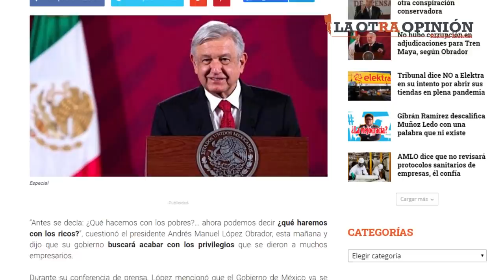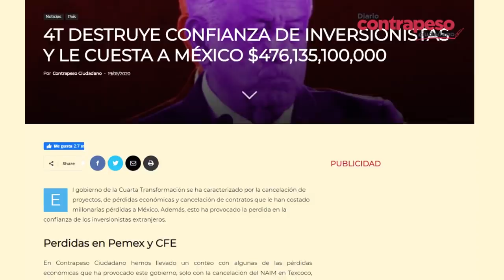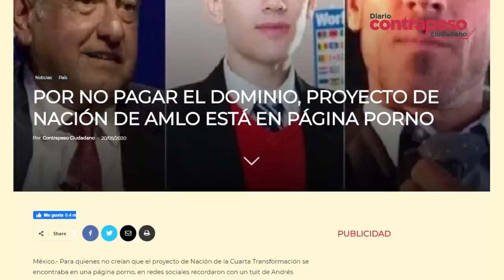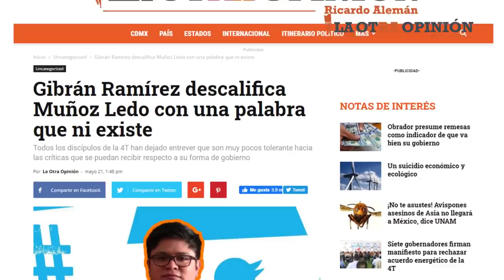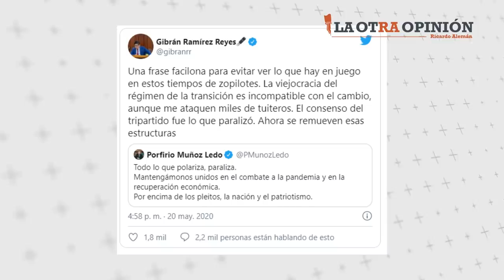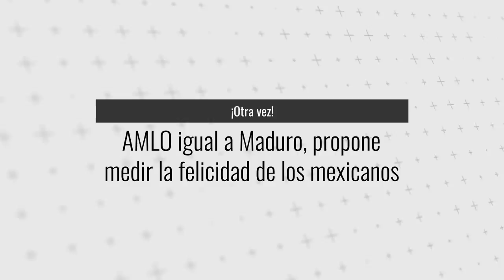Las noticias de la semana | 25 Mayo